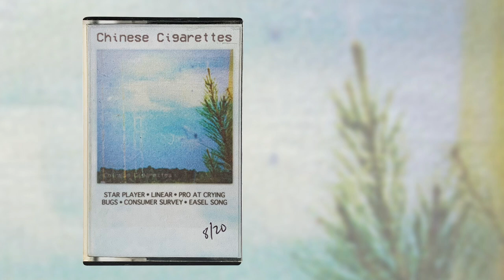Chinese Cigarettes (2022) FULL ALBUM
Chinese Cigarettes (self-titled ep)
0:00 Star Player
4:12 Linear
7:19 Pro At Crying
11:01 Bugs
13:19 Consumer Survey
16:42 Easel Song

¿ Duster meets My Bloody Valentine from Japan ?
インディー ロック